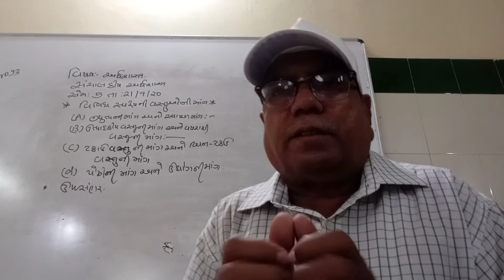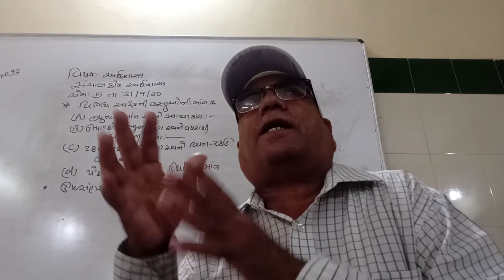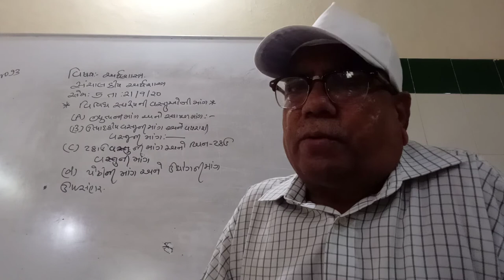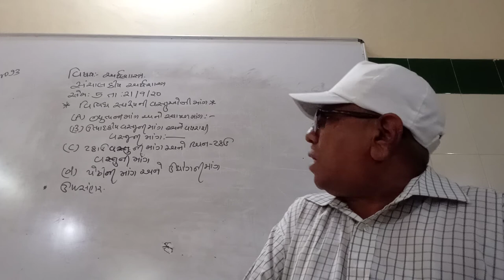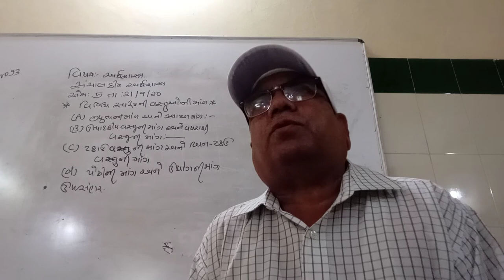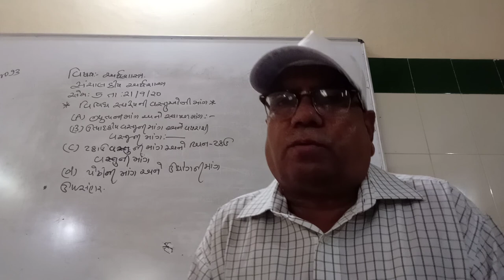વિવિધ સ્વરૂપની વસ્તુઓની માંગ ૩ B A SEM 5 ECONOMICS 21 09 2020